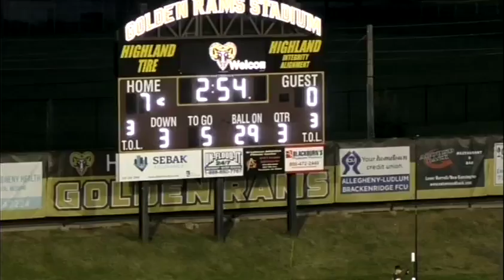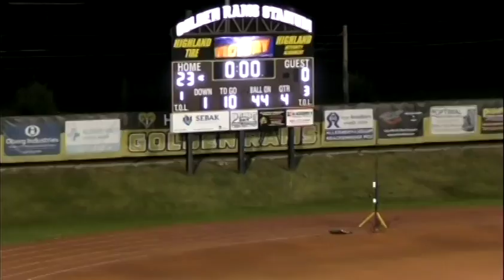Blackhawk at Highlands 9-2-2022 (2nd Half)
2022 Highlands Golden Rams Football with Mike Pavlik and Mike Choma.